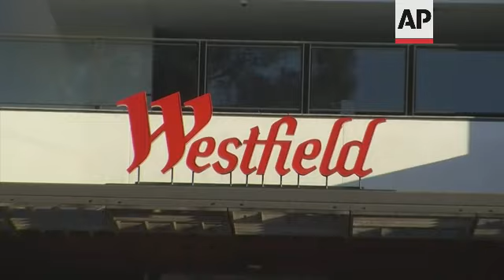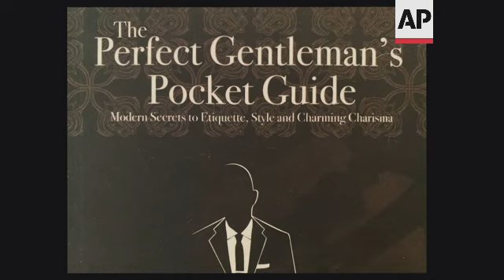Casual office attire is back as firms return to work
(15 Mar 2022) LEAD IN:
As employees return to the workplace in 2022 there are some new rules for some businesses on what to wear.
Call it  - an 'attire-reset'  but that does not mean the look is anything like casual Fridays.

STORY-LINE:
Business attire and fashion rules of style are loosening slightly as many employees return to the workplace.
The pandemic created a re-evaluation of the strictness of what business wardrobe means for some industries.
Strict formality has eased somewhat depending on the business resulting in a looser fitting clothing for some workplaces as employers understand the increased work pressure on employees.
Full suits and ties have translated to pieces that are less structured and where the mix and match approach are now accepted at some companies.
Return to work fashion is different for each company depending on the profession and how many people the employee will be interacting with.
H&M, the Swedish multinational clothing company and the second-largest clothing retailer in the world, located at Westfield Century City, a 1.3 million-square-foot outdoor shopping mall is one of many stores offering back to work fashion.
Many displays now focus on return to work but not all employees have actually "wanted" to return to the workplace.
In Los Angeles the work place dress code rules are relaxing, a little anyway.
For men, some companies now allow a more relaxed wardrobe of separates working together.
Michael Ferrera, Hollywood fashion stylist, and author of Perfect Gentleman's Pocket Guide, says that doesn't mean business casual Friday's with polos and chinos.
"As we get back to work and back into the workplace interacting with the  our co workers, the key here for gentlemen  to  remember that you have a lot of choices and many  of the employers, many of our large corporations are allowing us to be a little more casual, still keeping up a professional image but not having to wear a full suit, full dress shoes, and a full shirt and tie so keep that in mind, mix and match the tops and bottoms, maybe wearing just the jacket alone with a separate pair of pants to keep the professionalism but soften it up by being a little more causal" says Ferrera.
Many experts feel that coming out since lockdown has made some more confident about dressing down in a comfortable and self-expressive way.
Back to work now means pieces that can be curated together.
Dress sweaters are now acceptable for men in some instances (depending on the industry) and for some women in certain fields as well.
Ferrera says the big problem men are doing right now is making the wardrobe more casual too much and making the shoes more causal and he says that a big no.
"Most importantly when it comes to the no's for gentlemen, remember that you still need to wear a dress shoe, no sneakers, no sneakers, no sneakers! Now you have to be mindful of your industry but the key here is that your shoe will always elevate your image. Even when you are wearing a casual shoe, it gives you a very nice professional image" says Ferrera.
For women, the mandatory full business suit with high heels is no longer required.
Today, women can mix and match loose fabric blouses and separates to create their own combination look.
California is a city that houses many movie studios, television studios and the store caters to movie and TV industry executives.
Laurie Carlton owner, Mag.Pi, Studio City, California says the big trend today is mixing modern with authentic designer vintage.
Grossman says vintage is a way to stand out.